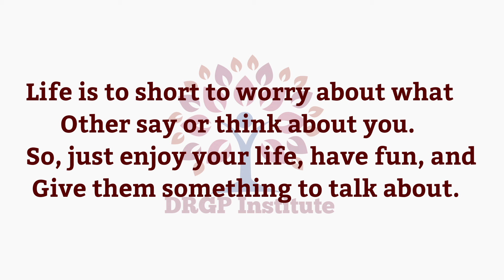RBSE Board Chapter Wise PYQ | Chemistry | Chapter 4 d and f block Elements | 2013-2023 (11years)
RBSE Board PYQ Series Chapter Wise Questions
Chemistry
Last 11 Years Questions (From 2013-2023)
Chapter 4 - d and f block Elements